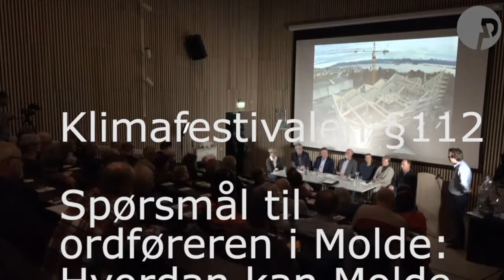Molde kommune har ikke noen oppfatning om planene på Raudsand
Klimafestivalen §112

Spørsmål til ordføreren i Molde:
Hvordan kan Molde kommune snakke om miljø og miljøarbeid uten å ta innover seg alvorsgraden ved et eventuelt deponi for uorganisk farlig avfall på Raudsand, Nesset?
Er planene i konflikt med å kalle seg en miljøkommune?
Ordføreren syntes KU og ROS analyse var et imponerende arbeid men ser at fagfolkene mener det er klare mangler.
Molde kommune vil ikke være aktiv i saken - men vil følge nøye med.

Kilde: Panorama HiM